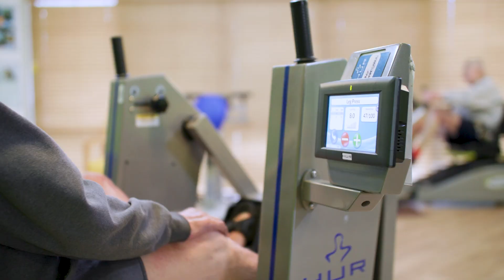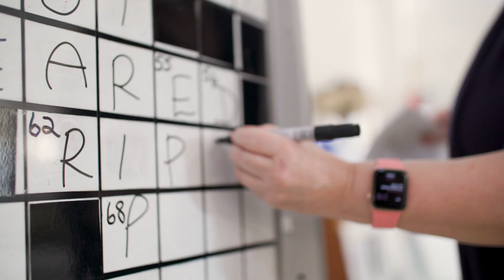Welcome to Bribie Island Aged Care